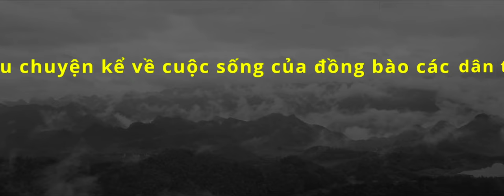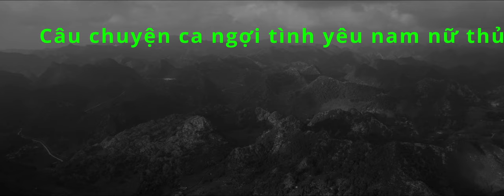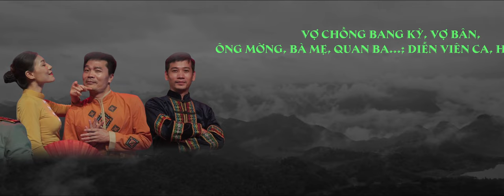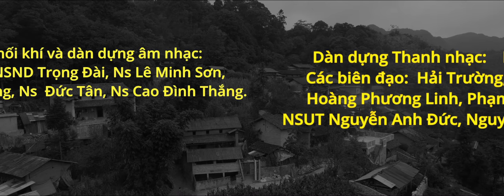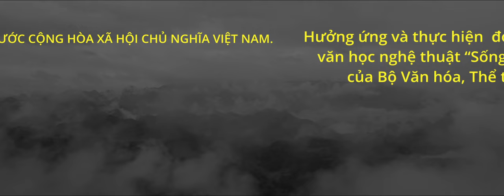Trân trọng giới thiệu vở Nhạc kịch: "Đi về phía Mặt trời"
Trân trọng kính mời quý vị và các bạn xem chương trình nghệ thuật "Nhạc kịch: Đi về phía mặt trời" tại Nhà hát Ca Múa Nhạc dân gian Việt Bắc 01/9/2024
Chương trình với sự góp mặt của NSND Xuân Ái, NSUT Minh Huệ, NSUT Xuân Tứ, NSUT Hồng Hạt, NSUT Lan Phương, NSUT Anh Đức, NSUT Phạm Thị Huệ và tập thể diễn viên Nhà hát Ca Múa Nhạc dân gian Việt Bắc.
Tổng đạo diễn và Biên kịch: NSUT Lê Khánh Toàn.